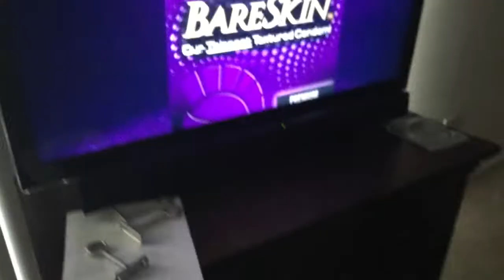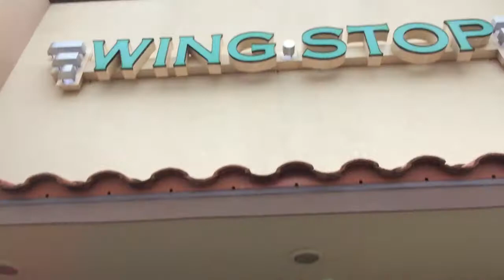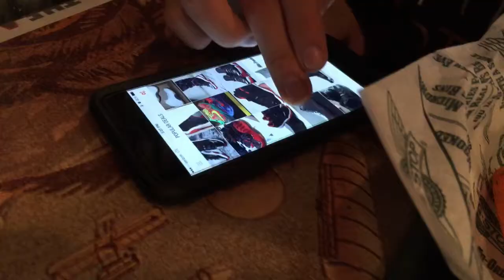Dodging Cars! (Vlog#3)